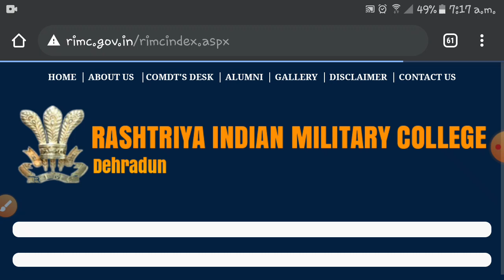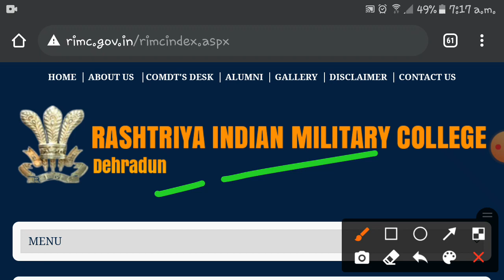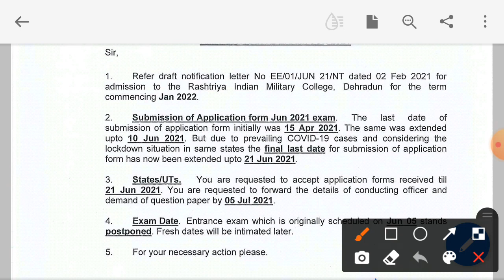Rimc june form date postponed upto 21 june | Rimc june 2020। Smart study dreams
rimc book pdf
best books for rimc entrance exam
arihant rimc book
how to prepare for rimc entrance exam
rimc entrance exam study material rimc entrance exam syllabus
rimc study kit
rimc entrance exam guide (r-216)
rimc result
rimc exam date 2018 rimc entrance exam 2018
rimc school fee
rimc syllabus
rimc fees
rimc result june 2018
rimc sample papers
rimc exam date 2018
rimc entrance exam 2018
rimc admission form 2018
rimc result 2018
rimc dehradun admission form 2018